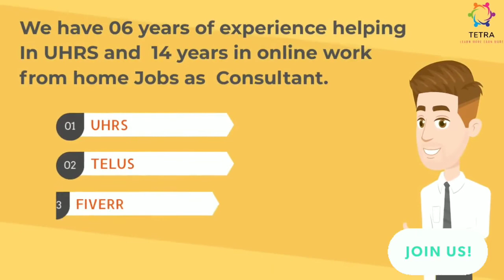THE TETRA ACADEMY SERVICES 2022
We are the first UHRS tutorial and assistance service in India, enabling users to work effectively and profitably on platforms like UHRS, TELUS, Appen, Fiverr, and others.
The following lists THE TETTRA ACADEMY's services and other information for the year 2022.